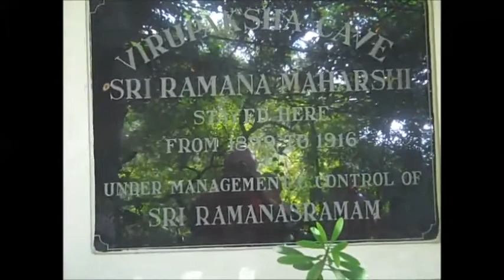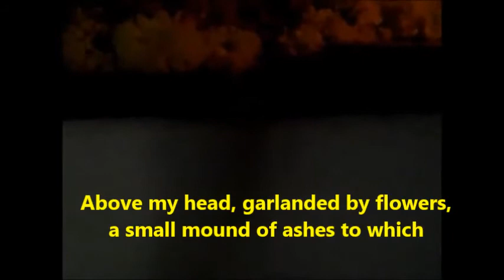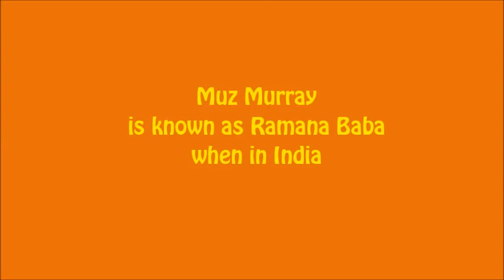ARUNACHALA SHIVA Chant in Virupaksha Cave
Our privileged experience of intoning “Arunachala Shiva” in Virupaksha Cave (the abode of Ramana Maharshi for 16 years) with members of our Seekers India tour group; with special permission (after some gentle arm-twisting) from the president of Ramanashramam.